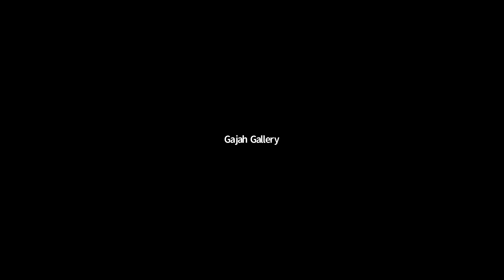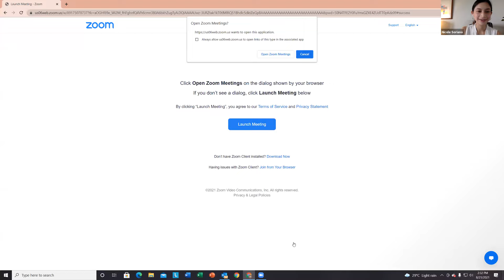Remembering Murni: A Conversation with Edmondo Zanolini and Ni Wayan Suarniti, and Jasdeep Sandhu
Murni often spoke about how her art drew from her life, which was undeniably difficult, yet vibrant and full. She had lived through the struggles of poverty, sexual trauma and illness, but also became a prolific, celebrated artist who enjoyed a creative process liberated from social and aesthetic conventions. Her autobiographical works ranged from reclaiming a lost childhood, purging painful embodied memories, to articulating private longings and strange, joyful dreams. Rather than expressing her personal stories in a direct, literal manner, she would employ her wild imagination and humour to create surreal canvases that often conjure multiple, layered meanings.

In this conversation, Gajah Gallery Director Jasdeep Sandhu speaks to two important figures in Murni’s life: her partner Italian artist Edmondo Zanolini, and her close friend Ni Wayan Suarniti, former manager of the Seniwati Gallery of Art by Women. Coming from the perspective of those who knew her deeply, Zanolini and Suarniti share their memories of the artist and the brave and unique ways in which she navigated her life. Together, they offer rare insights into Murni’s artistic process and personality that may not have been known to the public—bringing to light a sensitive, human perspective on the artist and the subtle and profound ways in which her story and art intertwined.